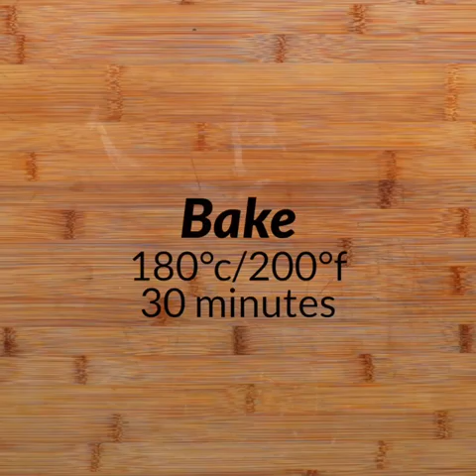Who Knew Hot Cross Buns Had A National Day? | Twisted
We have brought you some of the best twists on hot cross buns! From sweet to savoury we have you covered.  From cheesy snacks to chocolatey overload!